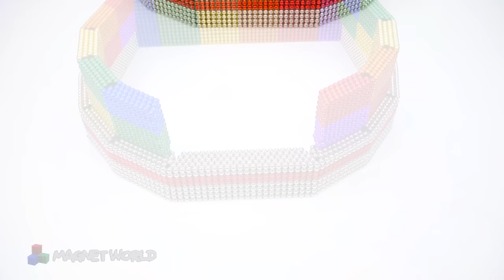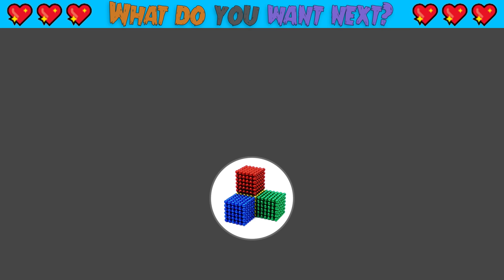DIY - How To Build Mario Castle From Magnetic Balls (Satisfying ASMR) | Magnet World Series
Hi guys!!! Are you like me a fan of mario games. Join me in building Mario castle. Surprise is waiting for you to discover!!!